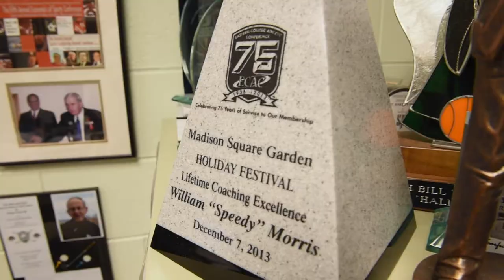Voice of Reason - William "Speedy" Morris